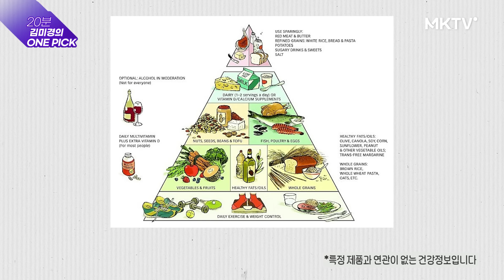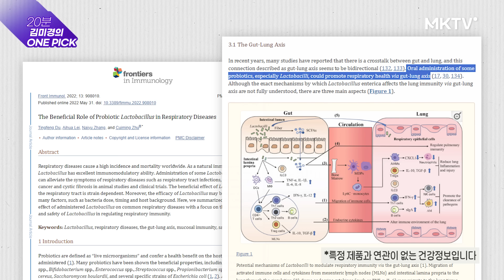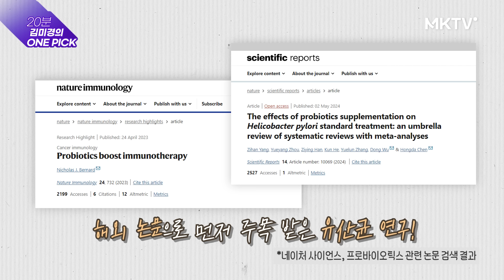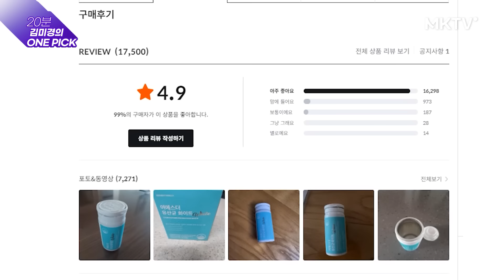무작정 먹기 전에 필수시청! 영양제 유산균 섭취 전 꼭 알아야 할 것 - 여에스더 박사 '김미경 원픽'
🎁댓글이벤트 참여방법 + 특가링크 확인하기

💜 MKTV 구독자 전용 비밀링크 최대 62% 할인
✨【여에스더 유산균 골드 & 질 유래 유산균 화이트】 기간한정 특가

 ✨2024년 8월 22일(목)까지! 딱, 2주간 진행되는 '기간 한정 특가'입니다
 (위에 링크를 통해서 구매하신 경우에 특가가 적용됩니다)
 구매하실 분은 서둘러주세요 🏃🏻‍♀🏃🏻‍♂

🎁정성 댓글을 남겨주신 분 중  🚩'100명'에게
‹에스더포뮬러 울트라 플러스 멀티비타민&미네랄›을 보내드립니다.

1단계) 지금 보신 영상아래 '에스더 유산균 후기, 응원' 댓글을 남겨주세요
2단계) 당첨 시 선물 받으실 정보를 입력해주세요
(선물 받을 정보를 입력해주지 않으시면 선물을 보내 드릴 방법이 없어용! 😭)

💕이벤트 기간 및 당첨발표
참여기간 : 2024년 8월 22일(목)까지
당첨발표 : 2024년 8월 23일(금) 영상 아래 고정댓글 발표

 😚당첨 팁! 정성 댓글을 남겨주시면 당첨 확률이 확~ 올라갑니다
 ✔ 반드시 2단계 ’당첨 시 선물 받을 정보’를 입력해야 선물을 보내드릴 수 있습니다
 (2단계 누락 시, 당첨자에서 제외)
 ✔ 당첨 시 선물 받을 정보는 ’이벤트 상품 전달을 위해서만 활용’되며 이벤트 완료 후 취합한 정보는 폐기됩니다
 ✔ 중복 신청 시, 당첨이 취소 될 수 있습니다

✔ 선한 영향력에 함께하는 멤버십 혜택도 확인하세요

💛 카카오플러스 친구 【김미경TV】 7만명이 함께 합니다
✔ 채널 추가하시고 다양한 혜택 받아보세요

0:00 여에스더 박사 병원 폭망한 이유
2:33 친가 40~50대에 절반 돌아가셨다?!
6:43 의사가 영양제? 왜?
8:11 이런 사람 영양제 먹지마세요
14:00 그럼 면역력 필요한 경우는?
16:56 질 유래 여성 유산균 무엇?
18:34 유산균 올바른 섭취법
20:28 최대 62%할인?! + 댓글이벤트

⛔‹김미경 강사님 사칭› 주식투자 피싱사기에 주의하세요⛔
김미경TV MKTV의 출연자는 카톡/텔레그램/밴드/주식방 등을 통한 투자 권유를 하지 않습니다.
만일 이러한 시도를 경험하셨다면, 모두 사칭이니 피해 입지 않도록 각별히 주의해주시기 바랍니다.